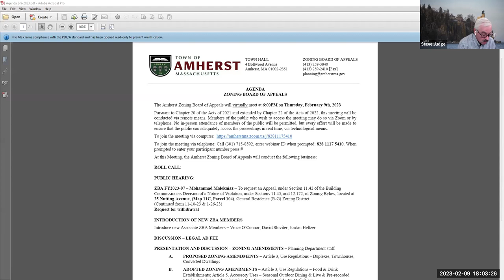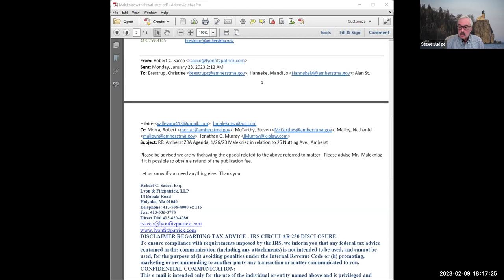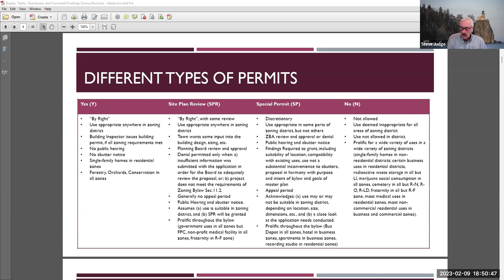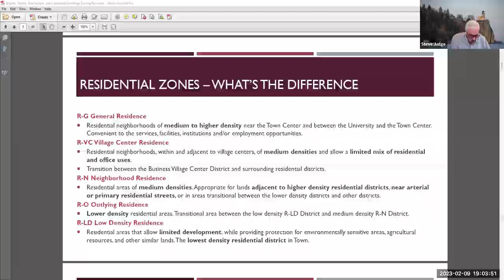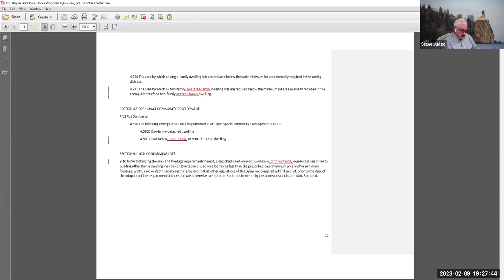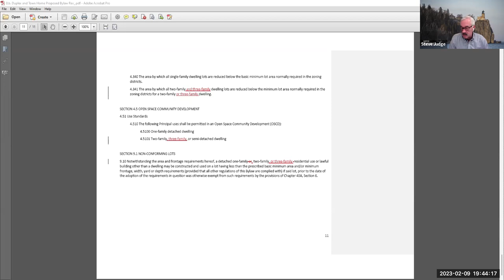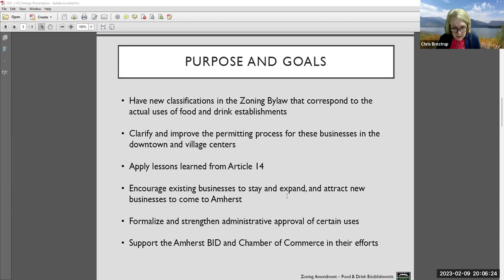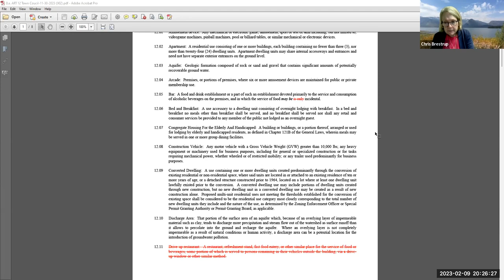Zoning Board of Appeals Feb 9, 2023